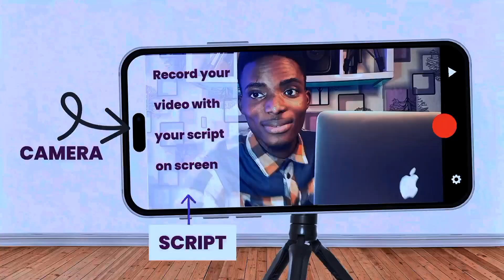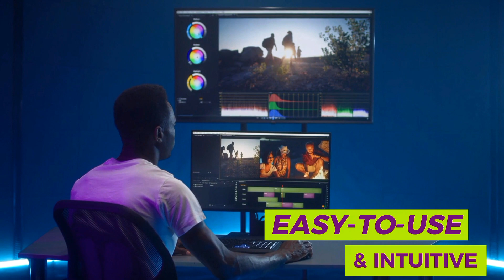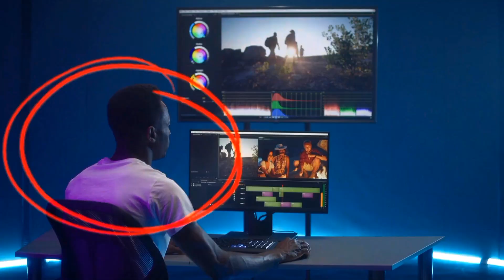Your Video Editing Frustrations 😞 Are FINALLY OVER🪄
Hurry Up!, only 16 Slots available